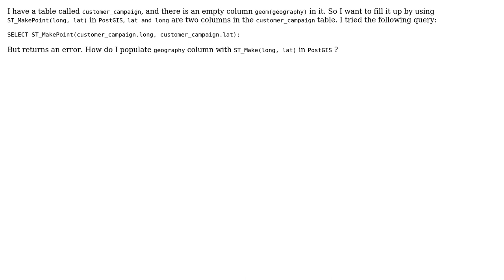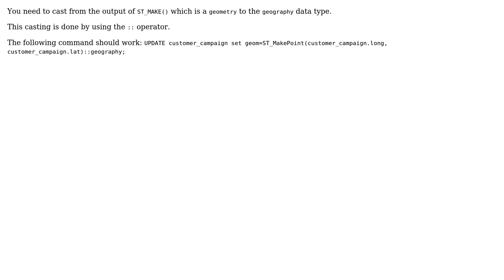GIS: How to populate geography point using ST_MakePoint(long, lat)?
With thanks & praise to God, and with thanks to the many people who have made this project possible! | Content (except music & images) licensed under CC BY-SA | Music | Images & others | With thanks to user Sai Wai Maung user Devdatta Tengshe and the Stack Exchange Network Trademarks are property of their respective owners. You are responsible for your own actions.